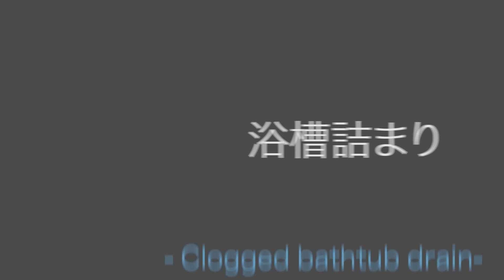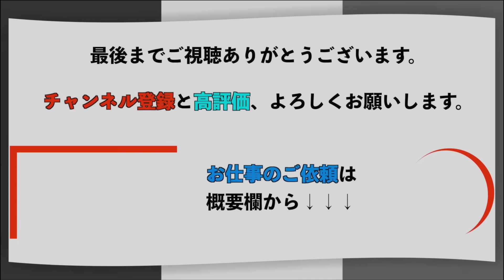[Eng Sub]まじか！！お風呂の排水に１時間？？こりゃ、何かが居るぜ!？【花のお掃除 #36】